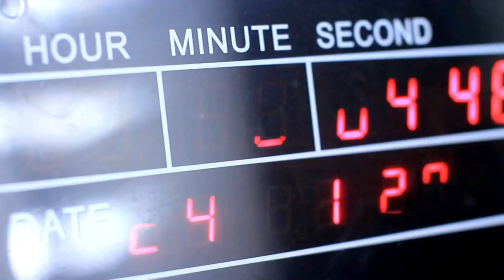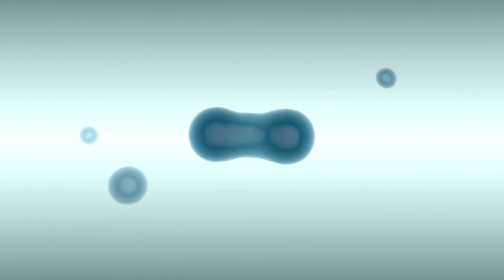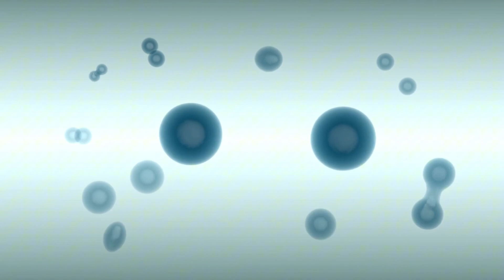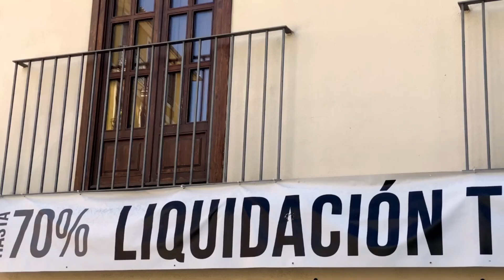NASA’s Mars Perseverance Rover Captures Stunning 4K Footage — A Must-See Space Breakthrough!